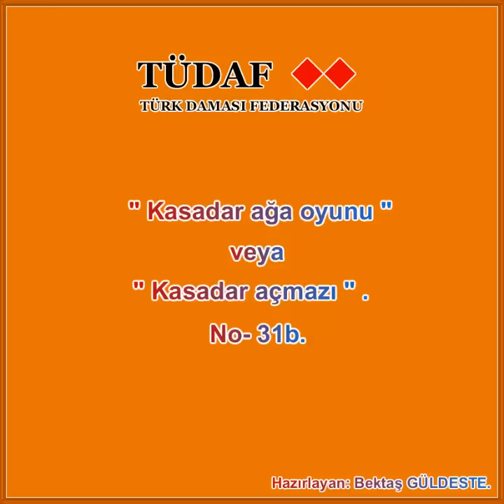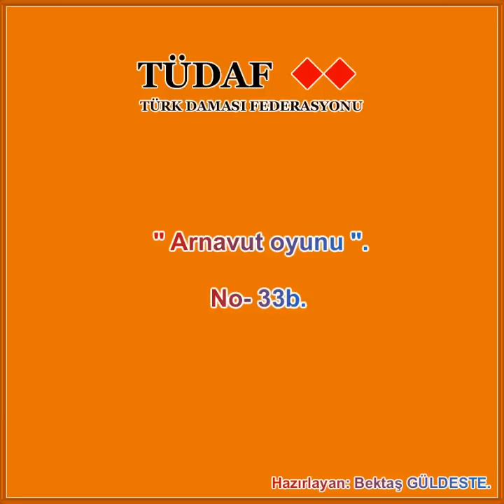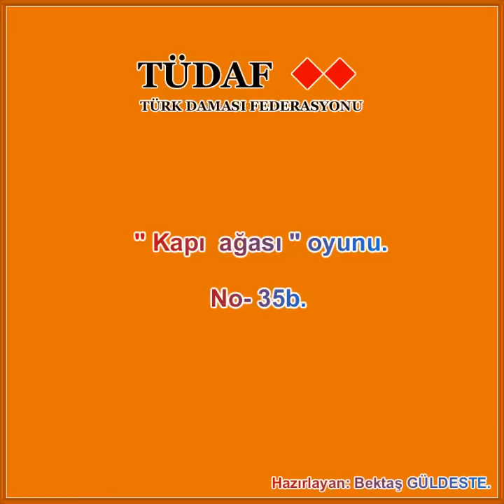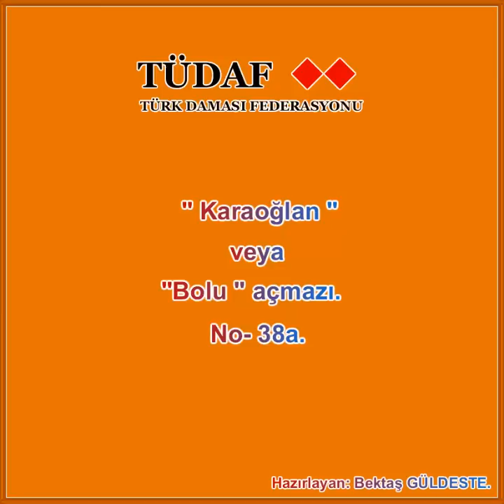Hicri 1305 yılında Kitapçı Aarakil tarafinden yayınlanan kitap. No- 31_40.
[Event "No-31a."]
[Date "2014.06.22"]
[White "Insan"]
[Black "Insan"]
[Result "*"]
[GameType "30"]
[FEN "White b2#w f2#w g2#w a3#w b3#w d3#w e3#w f3#w h3#w a4#w b4#w d4#w e4#w f4#w g4#w h4#w a5#b b5#b c5#b d5#b e5#b h5#b a6#b b6#b d6#b e6#b f6#b g6#b h6#b d7#b e7#b h7#b"]

1. d3-c3 d5xd3 2. f3-g3 d3xf1 3. b4-c4 e5xe3 4. c4xc6 f1xf5 5. g4-g5 g6xg4 6.
g3xe5 e6xe4 7. c6xg6 h6xf6 8. h4xh8 *

[Event "No-31b."]
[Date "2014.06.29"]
[White "Insan"]
[Black "Insan"]
[Result "*"]
[GameType "30"]
[FEN "White b2#w c2#w g2#w a3#w c3#w d3#w e3#w g3#w h3#w a4#w b4#w c4#w d4#w e4#w g4#w h4#w a5#b d5#b e5#b f5#b g5#b h5#b a6#b b6#b c6#b d6#b e6#b g6#b h6#b a7#b d7#b e7#b"]

1. e3-f3 e5xe3
2. c3-b3 e3xc1
3. g4-f4 d5xd3
4. f4xf6 c1xc5
5. b4-b5 b6xb4
6. b3xd5 d6xd4
7. f6xb6 a6xc6
8. a4xa8 *

[Event "No-32a."]
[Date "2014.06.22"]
[White "Insan"]
[Black "Insan"]
[Result "*"]
[GameType "30"]
[FEN "White b2#w d2#w e2#w f2#w h2#w a3#w b3#w c3#w d3#w e3#w f3#w g3#w h3#w a4#w c4#w h4#w a5#b c5#b d5#b e5#b f5#b g5#b h5#b a6#b b6#b c6#b d6#b f6#b h6#b a7#b e7#b h7#b"]

1. d3-d4 (
 1. g3-g4 g5xg3
 2. d3-d4 d5xd1
 3. c4-d4 d1xd5
 4. c3-c4 c5xc3
 5. b3xd3 d5xa2
 6. f2-g2 a2xf4
 7. g2xg6 h6xf6
 8. h4xh8 *)
1. ... d5xd1
2. e3-d3 d1xb4
3. b3xf7 *

[Event "No-32b."]
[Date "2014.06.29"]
[White "Insan"]
[Black "Insan"]
[Result "*"]
[GameType "30"]
[FEN "White a2#w c2#w d2#w e2#w g2#w a3#w b3#w c3#w d3#w e3#w f3#w g3#w h3#w a4#w f4#w h4#w a5#b b5#b c5#b d5#b e5#b f5#b h5#b a6#b c6#b e6#b f6#b g6#b h6#b a7#b d7#b h7#b"]

1. b3-b4 (
 1. e3-e4 e5xe1
 2. f3-e3 e1xg4
 3. g3xc7 *)
1. ... b5xb3
2. e3-e4 e5xe1
3. f4-e4 e1xe5
4. f3-f4 f5xf3
5. g3xe3 e5xh2
6. c2-b2 h2xc4
7. b2xb6 a6xc6
8. a4xa8 *

[Event "No-33a."]
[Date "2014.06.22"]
[White "Insan"]
[Black "Insan"]
[Result "*"]
[GameType "30"]
[FEN "White b2#w c2#w e2#w f2#w g2#w a3#w b3#w c3#w d3#w e3#w f3#w g3#w a4#w f4#w g4#w h4#w a5#b c5#b d5#b e5#b a6#b b6#b c6#b e6#b f6#b g6#b h6#b a7#b c7#b e7#b g7#b h7#b"]

1. h4-h5 h6xh4
2. c3-c4 c5xc1
3. b3-c3 c1xc5
4. d3-c3 c5xa2
5. e2-d2 a2xe4
6. f4xd6 h4xf4
7. f3xb7 a7xc7
8. d6xh8 *

[Event "No-33b."]
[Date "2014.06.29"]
[White "Insan"]
[Black "Insan"]
[Result "*"]
[GameType "30"]
[FEN "White b2#w c2#w d2#w f2#w g2#w b3#w c3#w d3#w e3#w f3#w g3#w h3#w a4#w b4#w c4#w h4#w d5#b e5#b f5#b h5#b a6#b b6#b c6#b d6#b f6#b g6#b h6#b a7#b b7#b d7#b f7#b h7#b"]

1. a4-a5 a6xa4
2. f3-f4 f5xf1
3. g3-f3 f1xf4
4. e3-f3 f4xh2
5. d2-e2 h2xd4
6. c4xe6 a4xc4
7. c3xg7 h7xf7
8. e6xa8 *

[Event "No-34a."]
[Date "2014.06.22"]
[White "Insan"]
[Black "Insan"]
[Result "*"]
[GameType "30"]
[FEN "White a2#w e2#w f2#w h2#w a3#w b3#w c3#w d3#w e3#w f3#w g3#w h3#w b4#w c4#w d4#w g4#w b5#b c5#b d5#b e5#b f5#b g5#b h5#b a6#b b6#b c6#b d6#b e6#b f6#b g6#b h6#b c7#b"]

1. e3-e4 e5xe1 2. f2-e2 e1xh4 3. d3-e3 d5xd3 4. e3-e4 h4xd4 5. c3xe3 c5xc3 6.
b3xb7 b5xb3 7. a3xc3 *

[Event "No-34b."]
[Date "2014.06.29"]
[White "Insan"]
[Black "Insan"]
[Result "*"]
[GameType "30"]
[FEN "White a2#w c2#w d2#w h2#w a3#w b3#w c3#w d3#w e3#w f3#w g3#w h3#w b4#w e4#w f4#w g4#w a5#b b5#b c5#b d5#b e5#b f5#b g5#b a6#b b6#b c6#b d6#b e6#b f6#b g6#b h6#b f7#b"]

1. d3-d4 d5xd1
2. c2-d2 d1xa4
3. e3-d3 e5xe3
4. d3-d4 a4xe4
5. f3xd3 f5xf3
6. g3xg7 g5xg3
7. h3xf3 *

[Event "No-35a."]
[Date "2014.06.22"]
[White "Insan"]
[Black "Insan"]
[Result "*"]
[GameType "30"]
[FEN "White a2#w c2#w d2#w e2#w f2#w g2#w h2#w b3#w c3#w f3#w h3#w a4#w b4#w c4#w e4#w f4#w c5#b f5#b g5#b h5#b a6#b b6#b c6#b d6#b e6#b f6#b g6#b b7#b c7#b f7#b g7#b h7#b"]

1. a4-a5 a6xa4 2. c3-d3 c5xg1 3. f2-f3 a4xc4 4. h3-g3 g1xg4 5. f4xh8 *

[Event "No-35b."]
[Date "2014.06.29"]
[White "Insan"]
[Black "Insan"]
[Result "*"]
[GameType "30"]
[FEN "White a2#w b2#w c2#w d2#w e2#w f2#w h2#w a3#w c3#w f3#w g3#w c4#w d4#w f4#w g4#w h4#w a5#b b5#b c5#b f5#b b6#b c6#b d6#b e6#b f6#b g6#b h6#b a7#b b7#b c7#b f7#b g7#b"]

1. h4-h5 h6xh4
2. f3-e3 f5xb1
3. c2-c3 h4xf4
4. a3-b3 b1xb4
5. c4xa8 *

[Event "No-36a."]
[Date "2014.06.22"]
[White "Insan"]
[Black "Insan"]
[Result "*"]
[GameType "30"]
[FEN "White a2#w c2#w d2#w e2#w f2#w g2#w a3#w b3#w c3#w d3#w f3#w g3#w h3#w c4#w f4#w g4#w a5#b b5#b c5#b e5#b g5#b h5#b b6#b c6#b d6#b f6#b g6#b h6#b a7#b c7#b e7#b g7#b"]

1. f4-e4 e5xe1 2. b3-b4 b5xb3 3. h3-h4 h5xh3 4. d3-d4 b3xd1 5. a2-b2 c5xc1 6.
f3-f4 h3xf1 7. a3-a4 g5xg1 8. a4xa8 d1xd5 9. a8-a1 f1xf5 10. a1xg8 *

[Event "No-36b."]
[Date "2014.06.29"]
[White "Insan"]
[Black "Insan"]
[Result "*"]
[GameType "30"]
[FEN "White b2#w c2#w d2#w e2#w f2#w h2#w a3#w b3#w c3#w e3#w f3#w g3#w h3#w b4#w c4#w f4#w a5#b b5#b d5#b f5#b g5#b h5#b a6#b b6#b c6#b e6#b f6#b g6#b b7#b d7#b f7#b h7#b"]

1. c4-d4 d5xd1
2. g3-g4 g5xg3
3. a3-a4 a5xa3
4. e3-e4 g3xe1
5. h2-g2 f5xf1
6. c3-c4 a3xc1
7. h3-h4 b5xb1
8. h4xh8 c1xc5
9. h8-h1 e1xe5
10. h1xb7 *